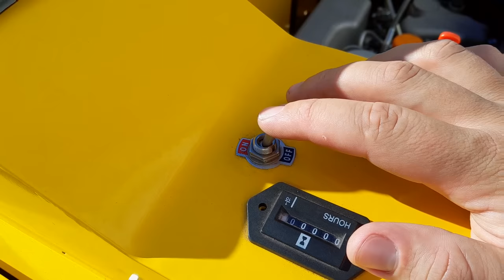J'achète une mini pelle en chine ! EP01 - Achat, import et réception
Après pas mal d’hésitations et de temps de réflexion, me voici parti dans l’aventure de l’import d’une mini-pelle « alitruc » chinoise !
Comme je n’ai rien trouvé à l’époque de mon achat, je vais essayer de te partager dans une petite série de vidéos mon expérience d’achat/import, un minimum de présentation de l’outil, et surtout des tests.

Aujourd’hui le premier épisode et pas des moindres : la réception du gros jouet.

Pense à regarder la FAQ01 avant de m'écrire :)